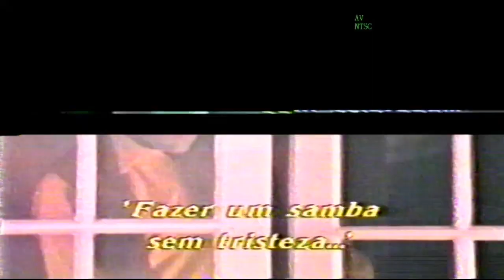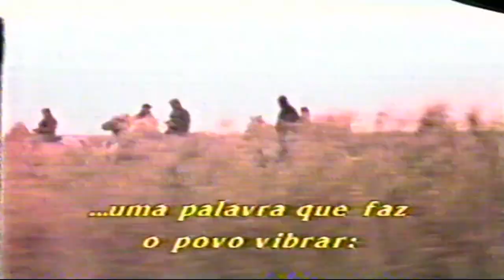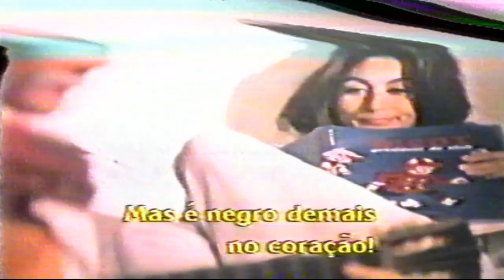Perla, Luiz Vieira, Benito di Paula, Gaucho da Fronteira, Almir Sater, Sergio Reis, Renato Borgheti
Perla, Luiz Vieira, Benito di Paula, Gaucho da Fronteira, Almir Sater, Sergio Reis, Renato Borgheti,  Especial Sertanejo, Country Rio, Clube do Bolinha, Hebe